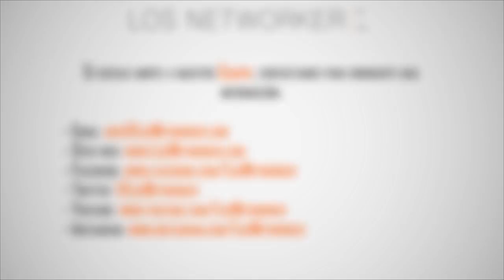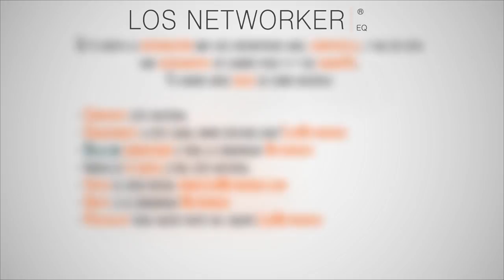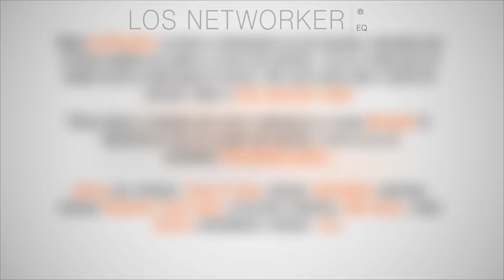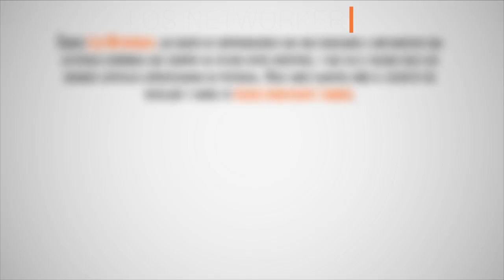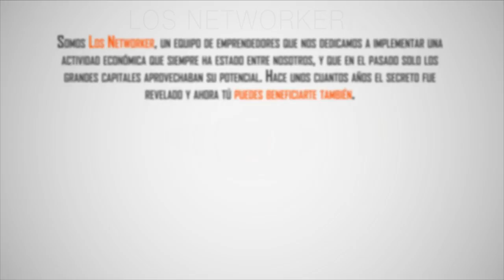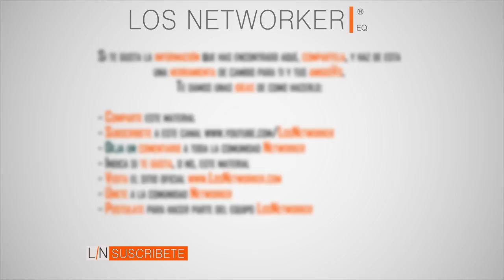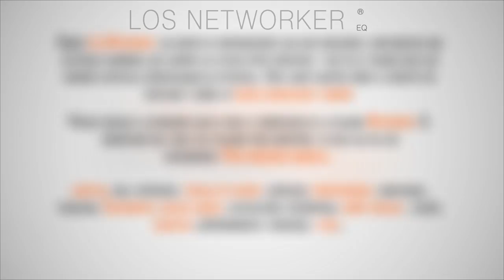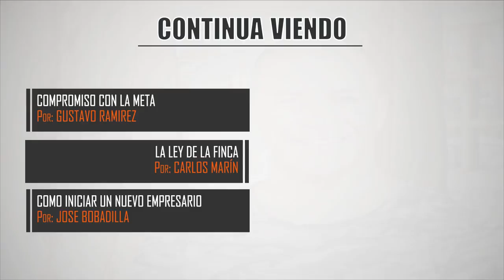Gustavo Ramírez - Es básico hacer los básicos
La palabra libertad es un poco compleja porque la mayoría de nosotros no la entendemos. Usted tiene que ganar lo suficiente para jamás tener que volver trabajar, en ese momento usted entiende lo que es la libertad. Antes uno sabe lo que significa porque en los diccionarios está su definición, pero para poder entenderla debes vivir en libertad.